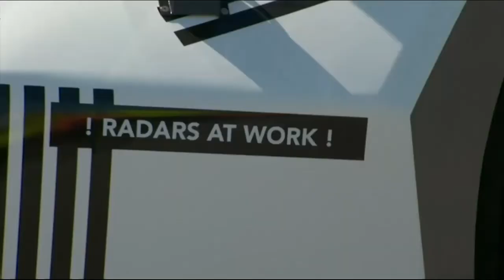Autonomous trucks are already on the road. There is no seat for the driver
Autonomous mobility is, according to some opinions, the music of the distant future, but the truth is that from Wednesday, trucks without a driver, without a seat, steering wheel or pedals, are driving on public roads. They're called Einride T-Pod and they're twenty-six-ton ​​trucks.